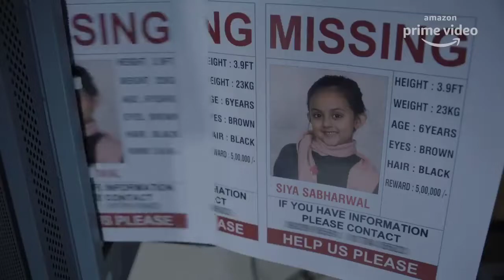ये आ गयी जबरदस्त मिस्ट्री थ्रिलर वाली webseries | Best thriller webserie